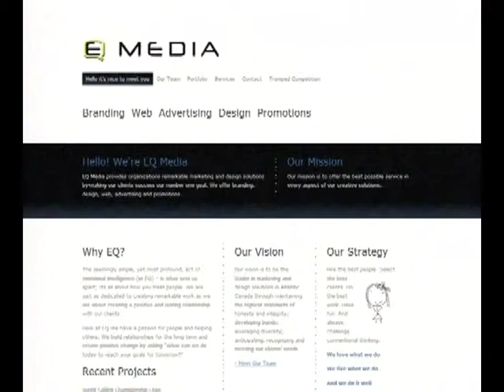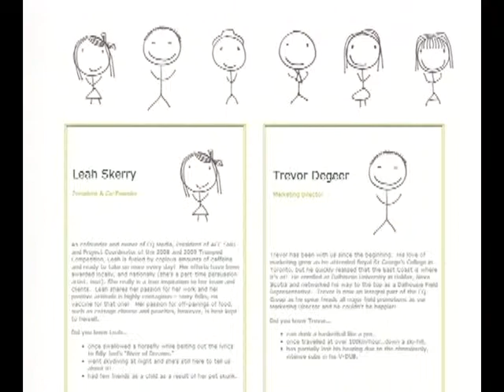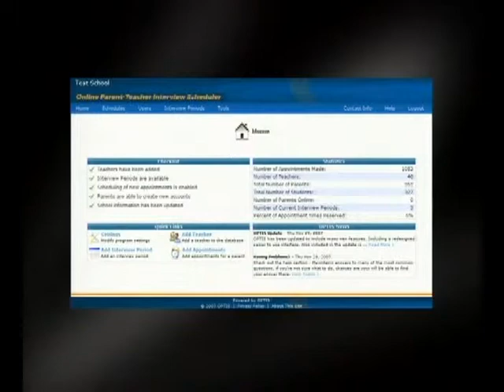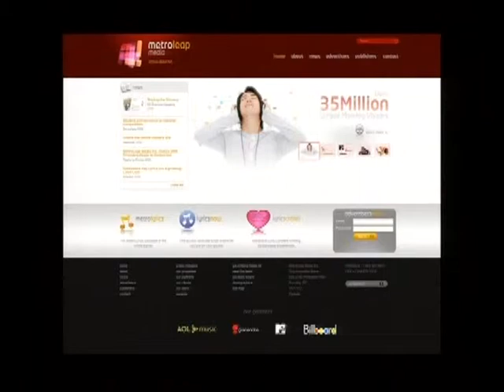Scully_ACE2.mov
Scully World Show. Focus on Advancing Canadian Entrepreneurship Student Entrepreneurs of the Year - 2010.